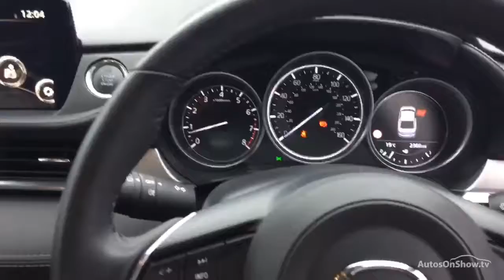MAZDA 6 SPORT NAV PLUS RED 2018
2018 MAZDA 6 SPORT NAV PLUS SALOON PETROL, in RED